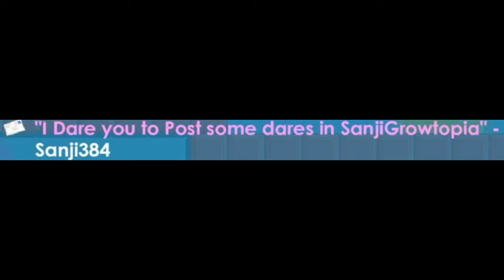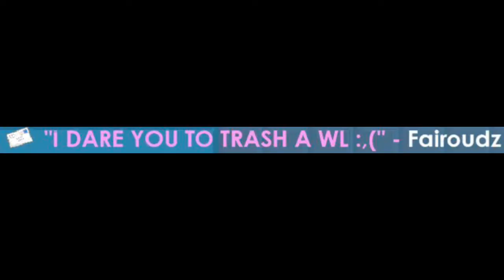Growtopia | Dares #3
2:28 to 4:35 Sorry for that Just ignore it. XD